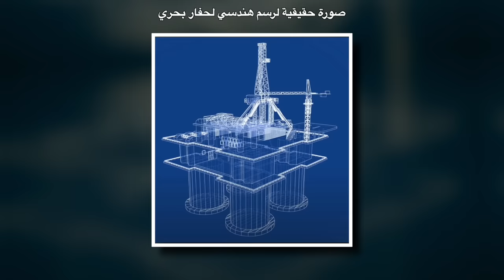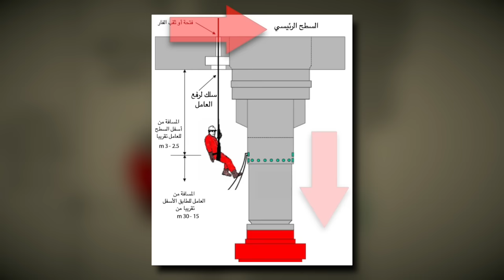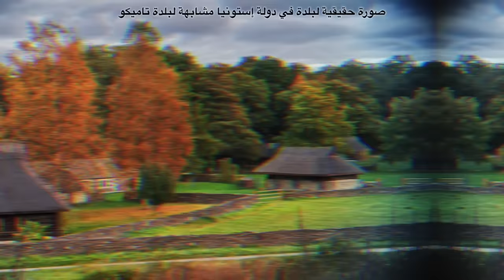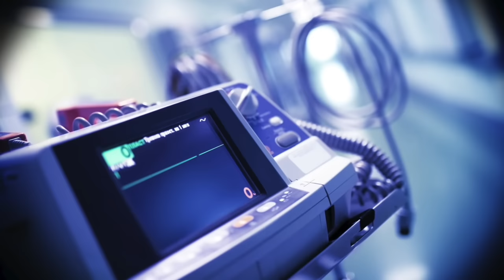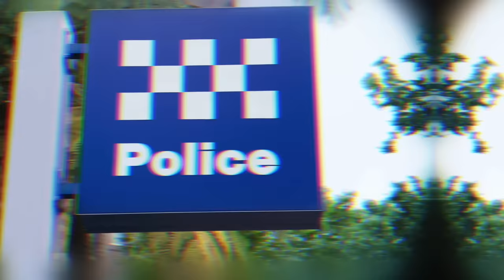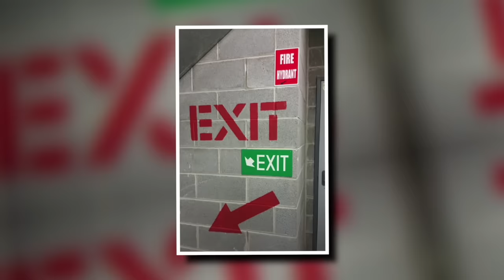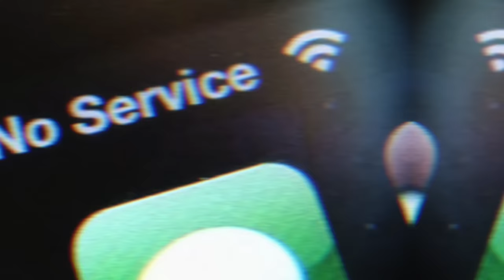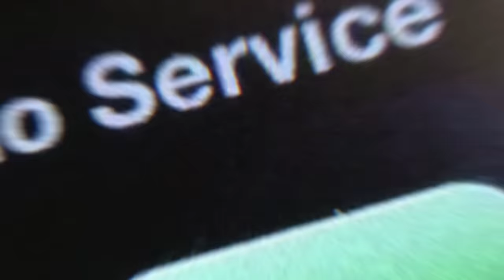قصص حقيقية لناس كانت نهايتهم في الدنيا مرعبة .. 🥶☠️ ..الجزء الثاني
قصص حقيقية لناس كانت نهايتهم في الدنيا مرعبة .. 🥶☠️ ..الجزء الثاني . لكل عشاق ومحبين قصص الرعب والغموض في فيديو اليوم نعرض واقع حدث بطريقة سرد احترافية لأحداث و قصص من أغرب القصص الحقيقية التي حدثت في العالم -  وهل تعلم أن هذا الموضوع نال اهتمام العديد من وسائل الإعلام العالمية لنهايات غير طبيعية للبشر - لمعرفة القصة ومافيها يرجع متابعة الفيديو لأخره - قصص من اغرب القصص الحقيقية ارويها لكم بطريقة ممتعة كأنك تشاهد فيلم في السينما واجعلك تعيش كل احداثها كأنك بالضبط داخل الأحداث وهي مجموعة من أفضل قصص قبل النوم هتسمعها وهتخليك تقول بالانجليش فيري فيري بيست ❤️